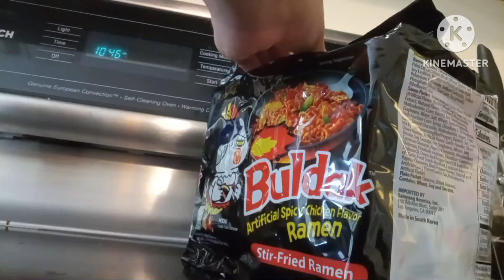Spicy Ramen Challenge 🍜🔥